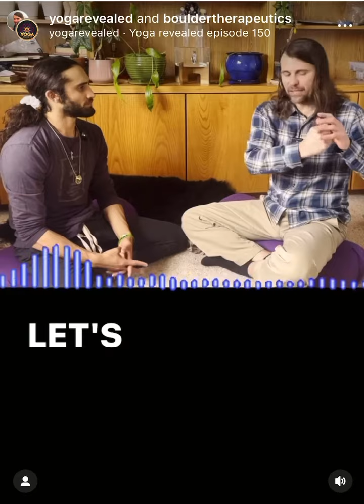Hypermobility, Double Jointed and Yoga: Understand Your Anatomy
In this short video clip from Yoga Revealed, David Abookire, Sports/Injury Specialist and Founder of Boulder Therapeutics, Inc, describes how hypermobility can affect your yoga practice. He briefly explains the anatomy inside a ball and socket joint for "double-jointed" individuals.

David is the founder of Boulder Therapeutics, Inc, and has been treating athletes and injured clients since 1999. He is passionate about educating people on massage therapy, injury rehab & injury prevention, sports performance and stretching. He has a special interest in hypermobility as he taught hundreds of yoga students and teachers to avoid over-stretching in his "Yoga Anatomy" classes.  David also has family members who have Ehler's Danlos Syndrome and have had painful symptoms.